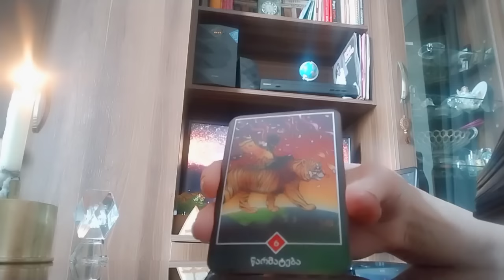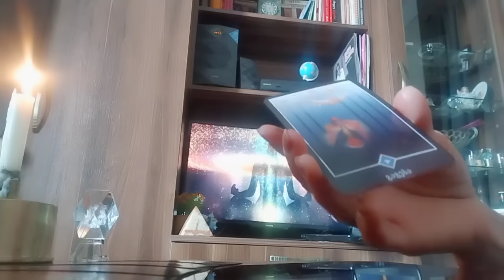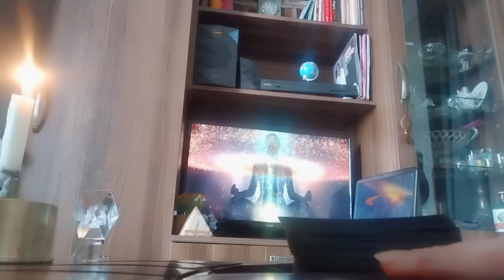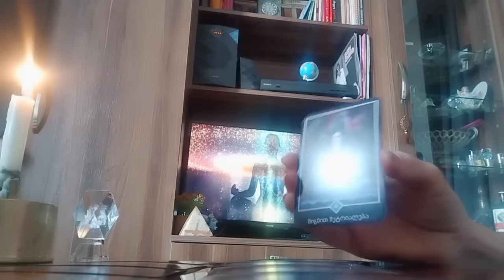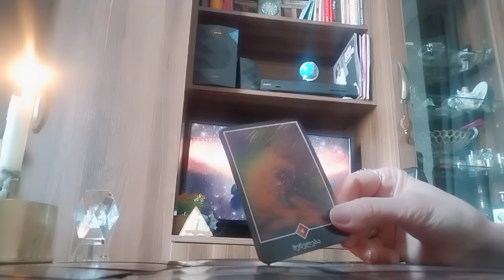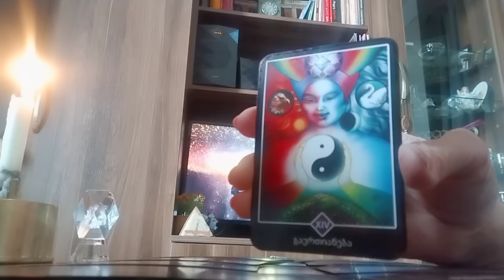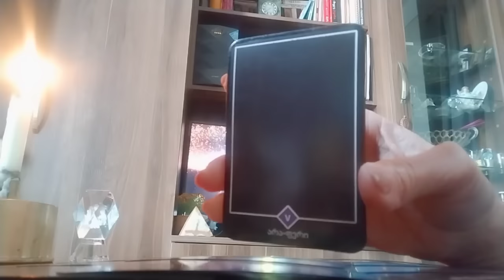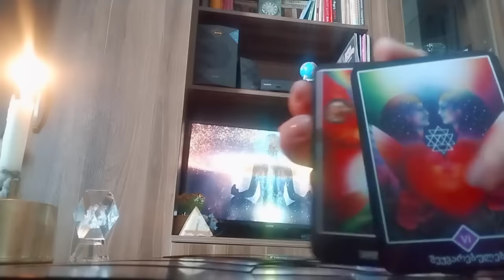ისე სურს დაბრუნება, რომ სიზმარშიც კი გხედავთ❤მისი ნაბიჯები🃏✨🃏